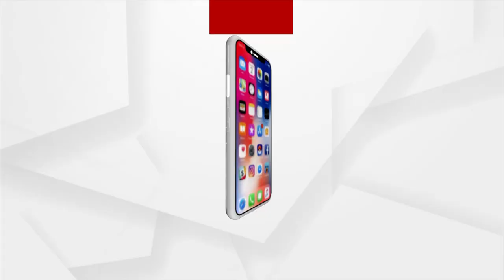ଅସମ୍ଭାଳ ଆଫଗାନିସ୍ତାନ, ଦେଶରେ ପହଁଚିସାରିଛନ୍ତି ତାଲିବାନୀ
ଅସମ୍ଭାଳ ଆଫଗାନିସ୍ତାନ । ଦେଶରେ ପହଁଚିସାରିଛନ୍ତି ତାଲିବାନୀ । ସେପଟେ ଦେଶ ଛାଡ଼ିବାକୁ ଏୟାରପୋର୍ଟରେ ଅସମ୍ଭାଳ ଭିଡ଼ । ପ୍ରବଳ ଭିଡ଼ କାରଣରୁ ଏୟାରପୋର୍ଟରେ ଗୁଳିବିନିମୟରେ ୫ ଜଣଙ୍କର ମୃତ୍ୟୁ ହୋଇଥିବା ସୂଚନା ମିଳିଛି ।